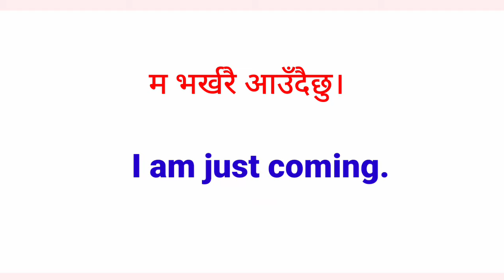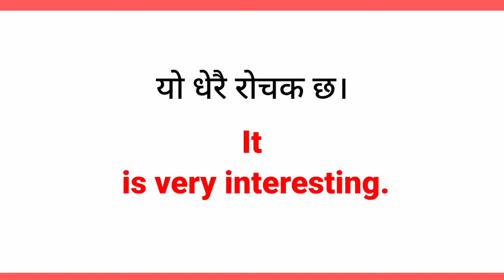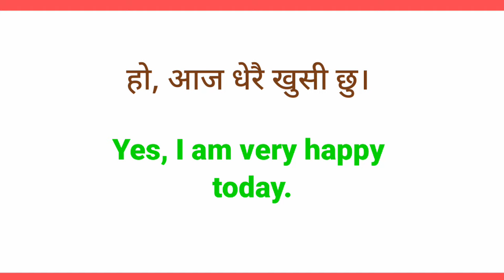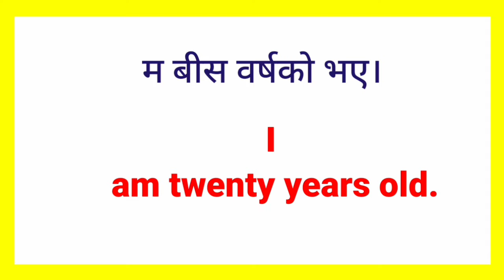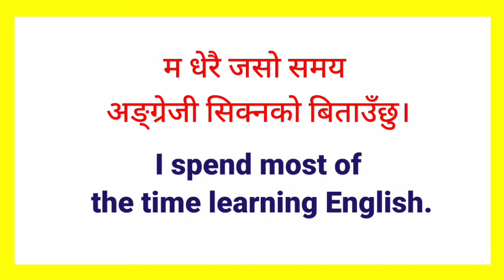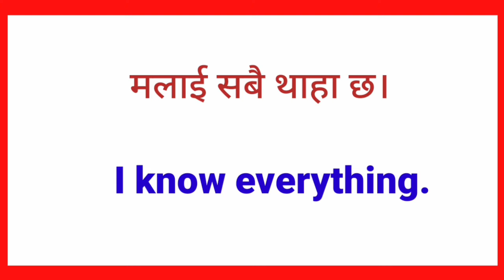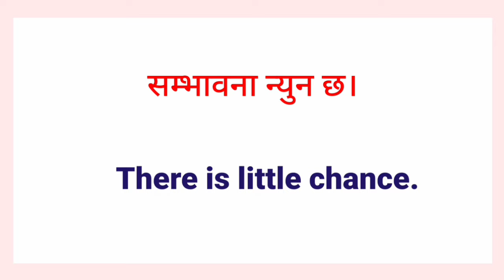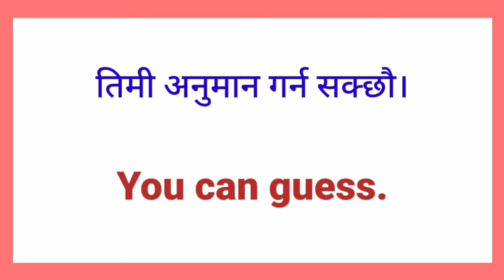Nepali Speaking Course Sentences English Kasari Sikhane Nepali Daily Use Home English Sentences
अङ्ग्रेजी बोल्न सिक्नुस् Nepali Sentence to English Translation English Daily Speaking Practice
सुरुबाटै अंग्रेजी English speaking practice zero Nepal basic Nepali phrases
दैनिक प्रयोग पनि अङ्ग्रेजी नेपाली वाक्यहरु English Speaking Speaking Practice Basic Level
दैनिक बोलिने अङ्ग्रेजी छोटा वाक्यहरू Daily Use English Sentences | 500 Daily Use English Sentences
दैनिक प्रयोग हुने अङ्ग्रेजी वाक्यहरू  How to Learn English Nepali Fast | Daily Use English Speaking
कसरी सिक्ने अङ्ग्रेजी भाषा? | how to learn Nepali language in English | learn English online
सधैँ प्रयोगमा आउने अंग्रेजी | Simple Sentences in English Daily Use| Daily Use English Words
दैनिक बोली नै छोटा अङ्ग्रेजी वाक्यहरू | Daily English Basic Sentence | How to Learn English Fast

🌺⭐⭐⭐⭐Your Queries⭐⭐⭐⭐⭐🌺

अंग्रेजी वर्णमाला
english geet
english bhasha
english interview
english talking
english hub
english vasa
english language learning
english speaking
english guru
suraj sir
English madam
yo ho English
mitho English
english sathi
English sadhana
learning english
English Sathi
new video
daily english
english conversation
english language
sajilo english speaking course
learning english
how to learn English and Nepali step by step
how to learn English and Nepali for beginners